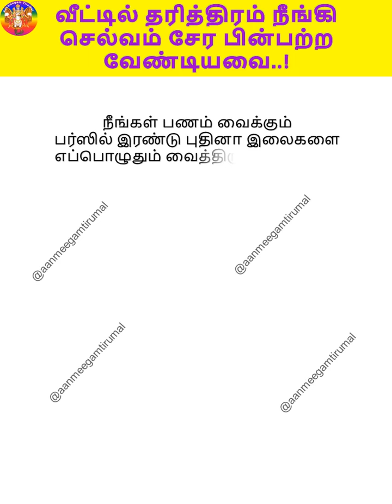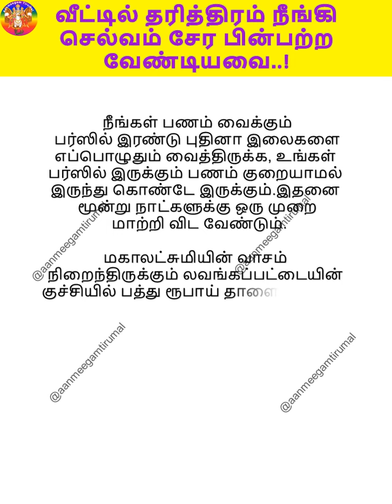வீட்டில் தரித்திரம் நீங்கி செல்வம் சேர பின்பற்ற வேண்டியவை